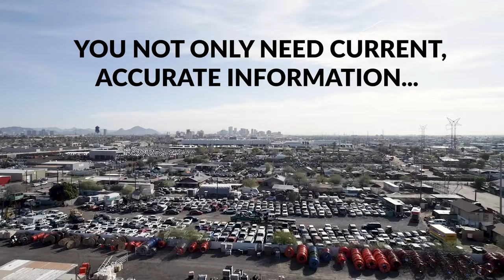Happy National Land Surveyors Week!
Established by Ronald Reagan on February 13, 1984, National Surveyors Week (NSW) is celebrated each year, commencing on the third Sunday in March. With over 43,000 land surveyors in the United States, this occasion serves as an opportunity to recognize a surveyor's contributions to our industry.

Fun fact: Some of our nation's founding fathers, such as George Washington and Thomas Jefferson, served as land surveyors, shaping the groundwork for the nation's development.

Today, we extend a heartfelt appreciation to Entellus' remarkable land surveying team. Your dedication and expertise are key to our projects, and we're so grateful for your hard work.